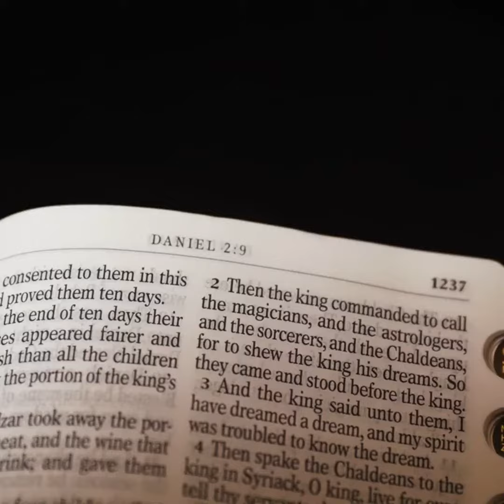Day 67: Be Protected | Daily Devotional Bible Verses For 2024